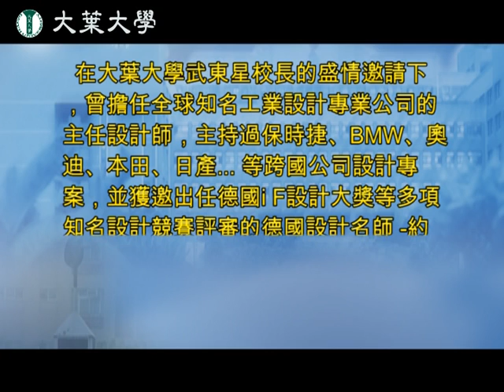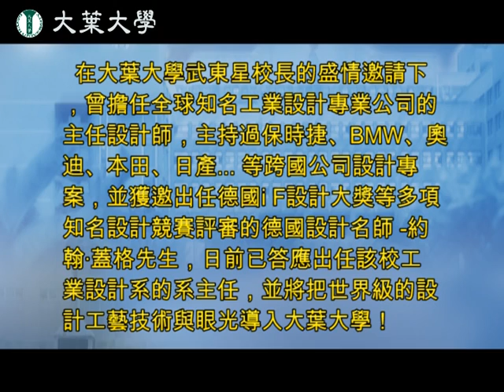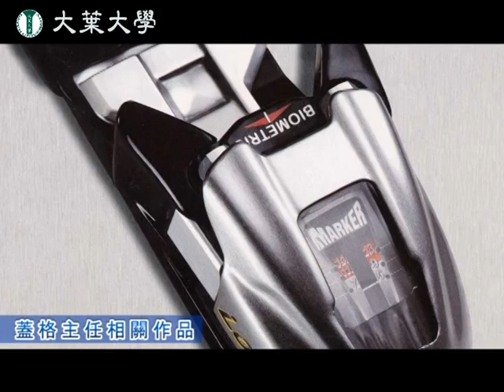國際名師--大葉大學工業設計系主任約翰蓋格Johann Geiger先生訪談(三)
大葉大學設計學院的九大工房與師生優異能力，早已全國知名，最近該校又加上世界級名師功力加持，將打造工業設計系成為台灣獨具國際市場競爭力的青年設計新銳溫床！

在大葉大學武東星校長的盛情邀請下，曾擔任全球知名工業設計專業公司主任設計師的約翰‧蓋格，主持過保時捷、 BMW、 奧迪、本田、 日產...等跨國公司設計專案，並獲邀出任德國iF設計大獎等多項知名設計競賽評審的德國設計名師，日前已開始接掌該校工業設計系系主任的工作，將把世界級的設計工藝技術與眼光導入大葉大學！